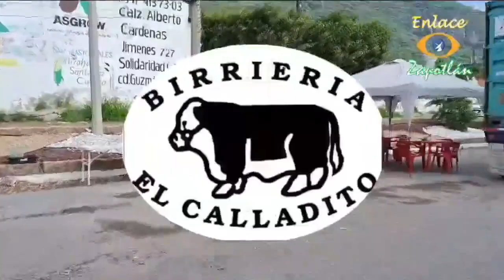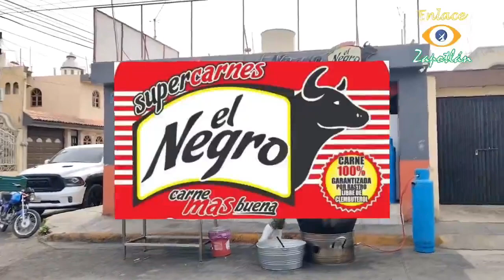DeporFito y algo más 🏈🏀⚽📺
El espacio Deportivo con la información del Sur de Jalisco, entrevistas, debate y mucho ¡más!

18 de Septiembre de 2023